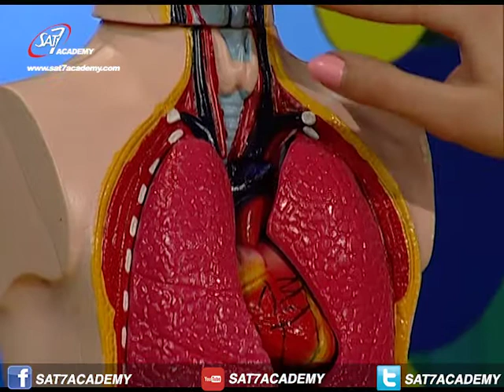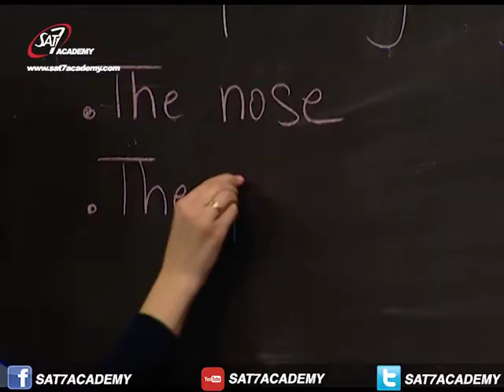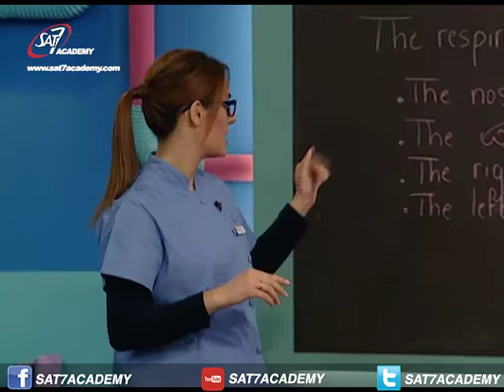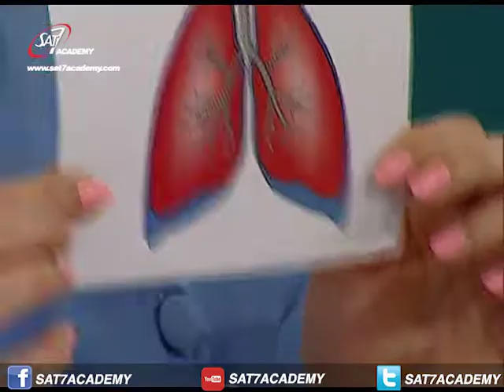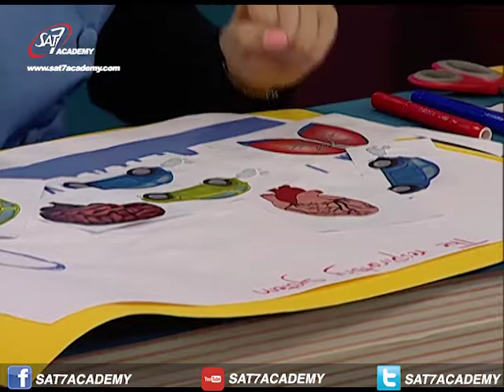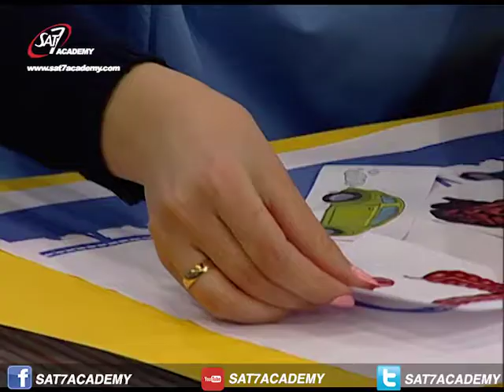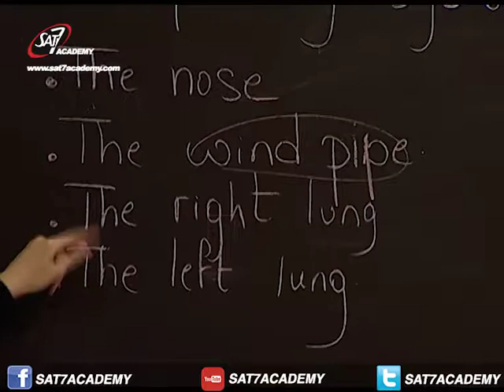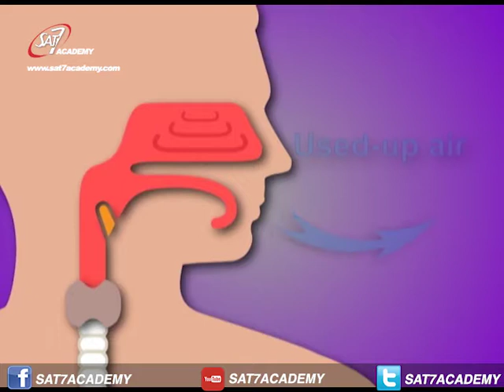Science Episode 3 (Respiratory system)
In this lesson you will learn about the respiratory system and you will identify its major parts (nose, trachea, lungs, diaphragm). You will learn how to use simple tools to collect data, you will understand why we need to breathe and demonstrate what happens inside our lungs when we inhale and exhale. And finally you will learn how to devise a hypothesis
ستتعلم في هذا الدرس عن الجهاز التنفسي وستتعرف على الأجزاء الرئيسية (الأنف، الرغامى، الرئتين، الحجاب الحاجز). سوف تتعلم كيفية استخدام أدوات بسيطة لجمع البيانات ، وسوف تفهم لماذا نحتاج إلى التنفس وإثبات ما يحدث داخل رئتينا عند الشهيق والزفير. وأخيرًا ستتعلم كيفية ابتكار فرضية